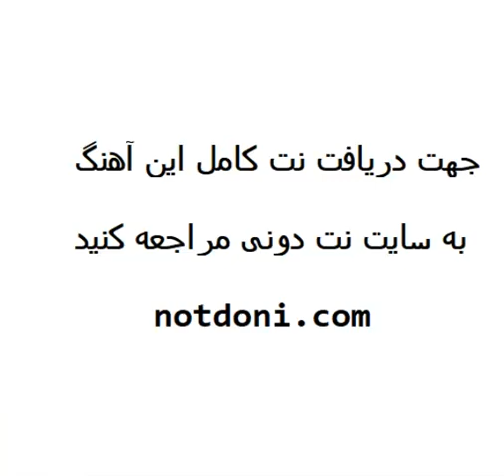نت پیانوی همینه که هست از محمد علیزاده